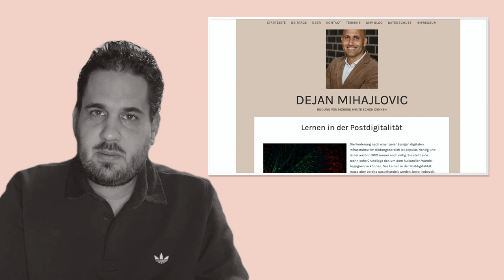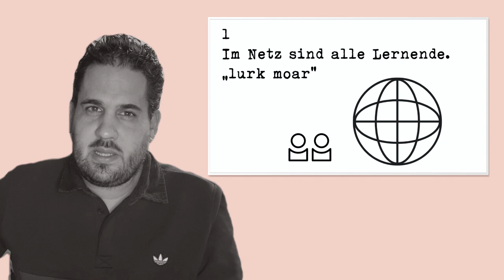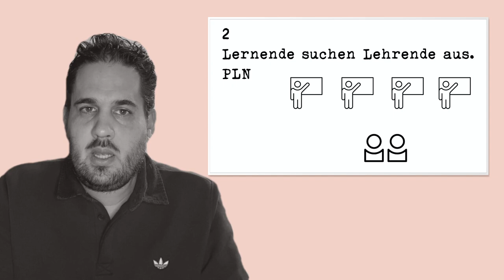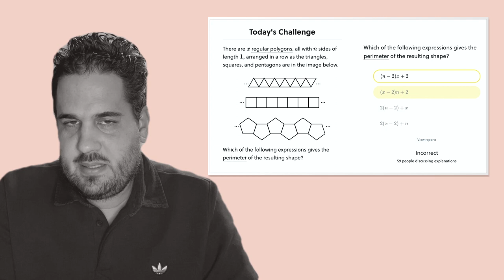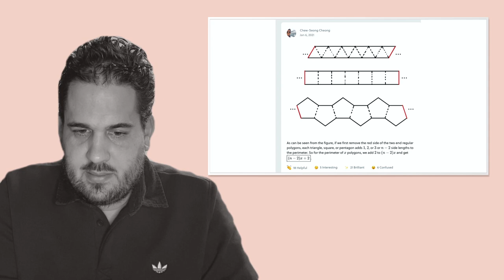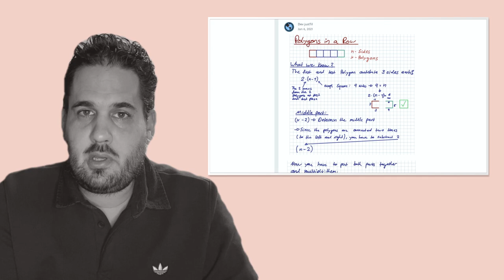Folge 95: Rollenwechsel beim Lernen in einer Kultur der Digitalität